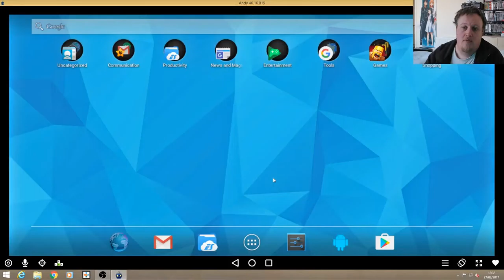clash of clans day 1 of 7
I restarted clash of clans. 15mins of game play every day for 7 days.
lets see how far i get.